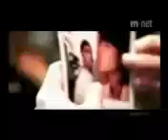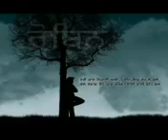सच्चे प्यार वाले जरूर देखे ये,राहत फ़तेह अली खान का ये geet .....